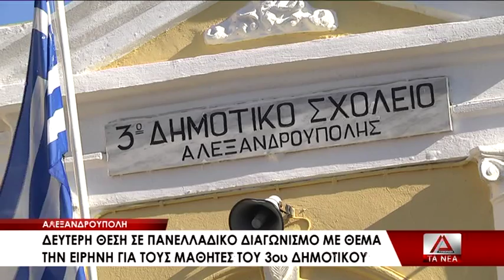14 DIEYTHYNTRIA 3OY DHMOTIKOY ALEXPOLHS DIAKRISH